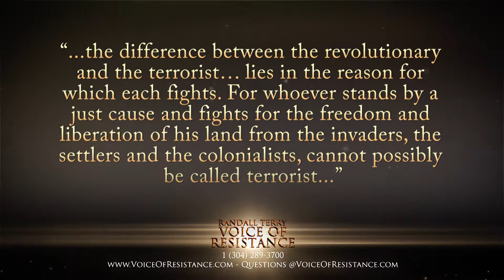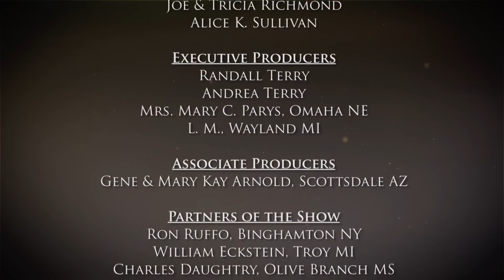Episode 452 Sochi No Show, Blind to Terrorism, Romney and Paul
Sochi No Show, Blind to Terrorism, Romney and Paul